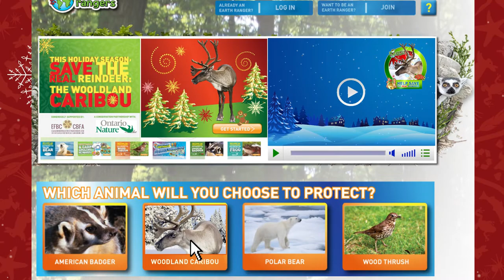Woodland Caribou Need Your Help!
The year is zooming by! Before you know it, you will be off for the holidays. While you're preparing for some well deserved time off with your loved ones, take a moment to think about the Woodland caribou, whose family is disappearing.

Woodland caribou, Ontario's real reindeer, are losing their homes. The boreal forest is being torn down which is having a major impact on the caribou population. With only about 5000 left in Ontario, scientists believe that if trends continue, the Woodland caribou will be gone from Ontario by the end of the century.

The story of the Woodland caribou doesn't have to be sad because you can do something to help. This holiday, start a Bring Back the Wild campaign for the Woodland caribou. Your donations will help us protect important caribou habitat in Northeastern Ontario through the Canadian Boreal Forest Agreement. Together we can give the Woodland caribou a home and ensure their presence in Ontario for years to come.

Start your Bring Back the Wild campaign for the Woodland caribou today and help save the real reindeer!